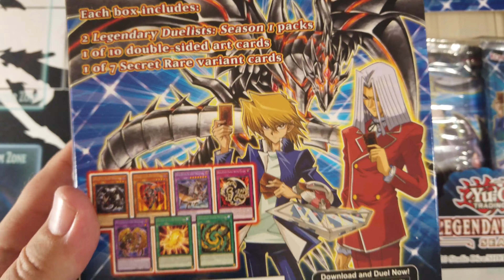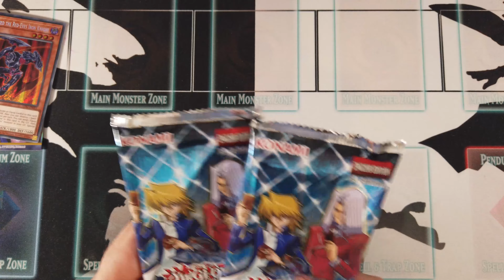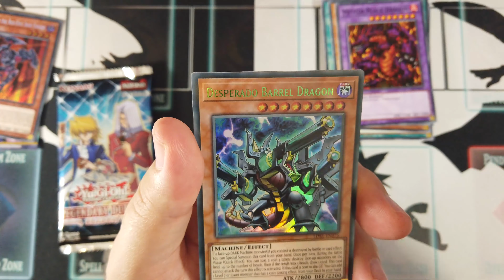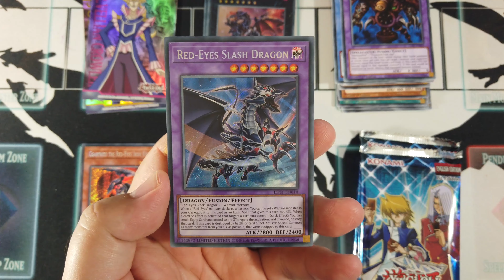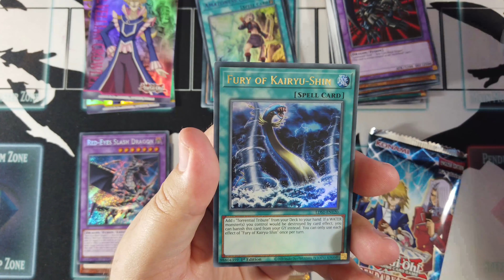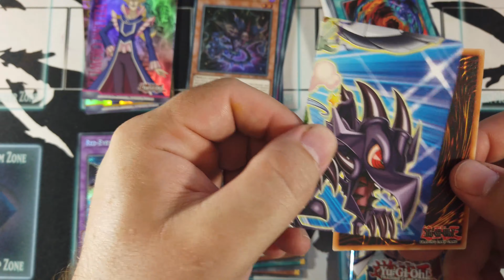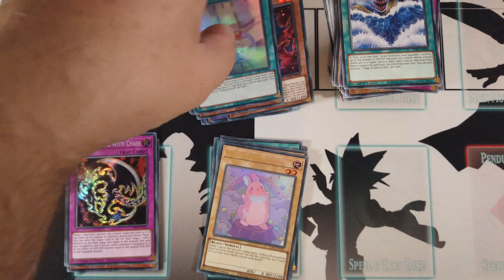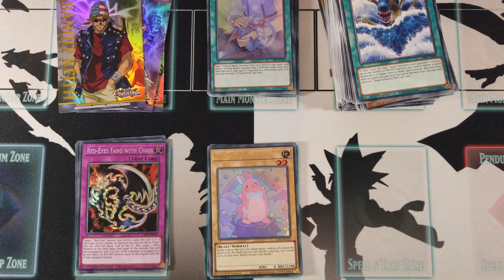YuGiOh Legendary Duelists Season 1 Unboxing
Well its been some time but we are finally back and we're unboxing the newest set from Konami, Legendary Duelists Season 1. This is a new type of product as its taking an older set and giving it a new lease of life with new rarities, and also cards from the upcoming Rise of the Duelist set!

eBay Store